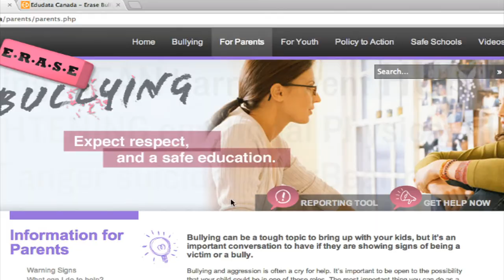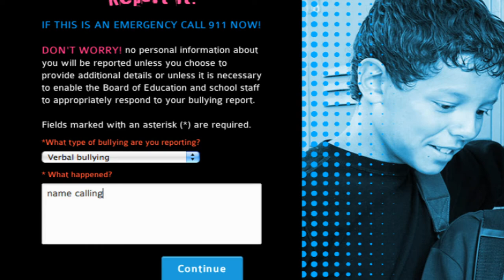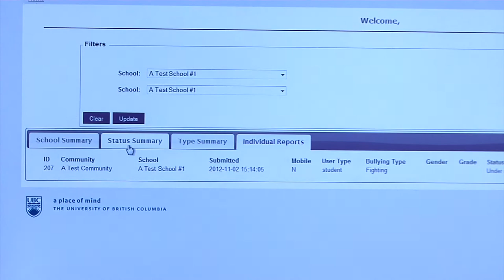ERASE Bullying's online reporting tool for students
Watch a video demonstration of British Columbia's new anonymous and confidential ERASE Bullying reporting tool, now available to all students throughout the province.

How to best deal with bullying - and reduce its impact - on children and young people was the focus of a summit conference held Nov. 13, 2012 at the Morris J. Wosk Centre for Dialogue in Vancouver, British Columbia. Participants included a broad range of people, from students, parents and educators, to police, community representatives and experts on bullying and student safety.

ERASE Bullying: Expect Respect and A Safe Education